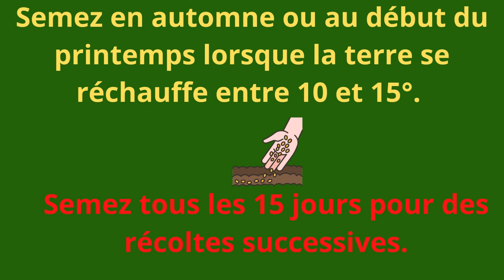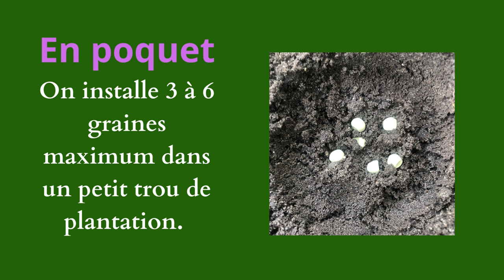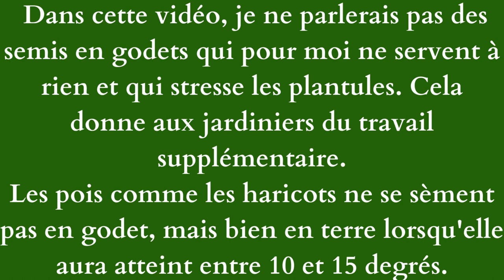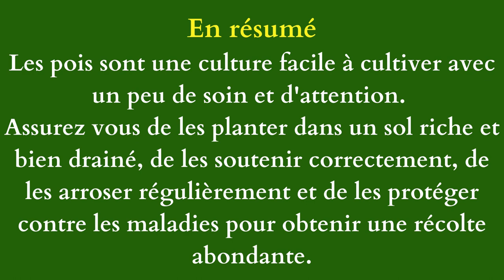Réussir les petits pois au potager en permaculture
Comment  réussir les petits pois au potager.
Comment faire pousser les petits pois .
VIDEO LUDIQUE
Tout ou presque sur les petits pois au potager en permaculture.
Les petits pois au potager peuvent être semés en automne ou au début du printemps. Il est préférable de les planter lorsque la température du sol est d'environ 10 à 15 degrés Celsius. Les petits pois ont besoin d'un sol riche en matière organique et bien drainé pour prospérer.
SEMENCES ET KITS DE JARDINAGE